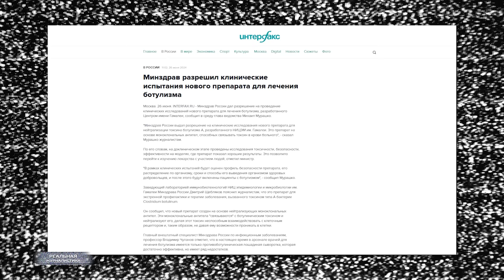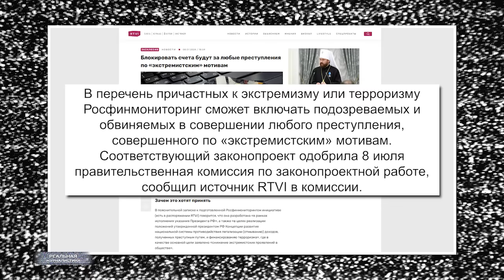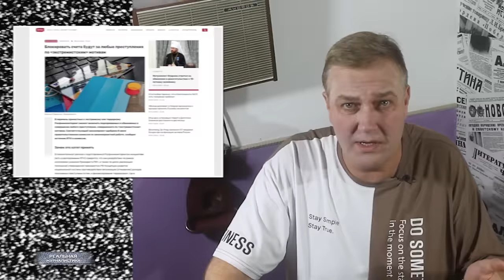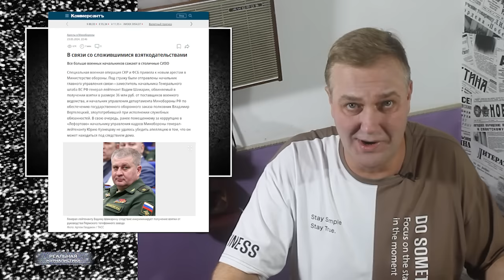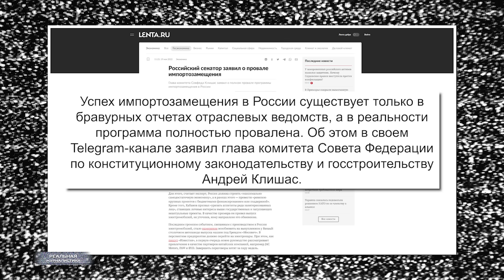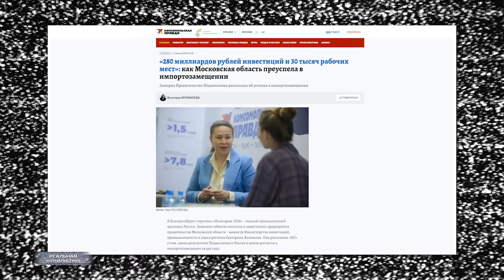В России начались охота на чиновников и депутатов. Зачем Путин мочит своих?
Зачем нужна власть, если она не хочет знать ситуацию такой, какая она есть на местах, не принимает никаких мер и не слышит людей?
(с) В. В. Путин, 2013 г.